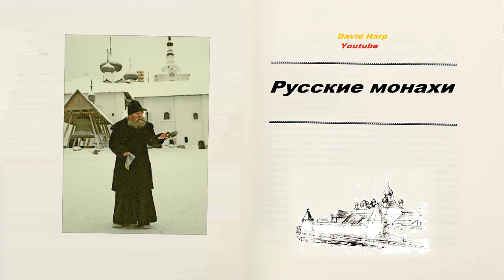Рождественская песня Gregorian (Русские монахи)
группа Gregorian исполняет песню A Spaceman Came Travelling  (Chris de Burgh)

                            Перевод песни
Космонавт прибыл на своем корабле издалека.
Прошли световые годы с тех пор, как началась его миссия.
И над деревней он остановил свой корабль.
И она повисла в небе, как звезда.
Прямо как звезда ...
Он пошел на свет и спустился в сарай.
Там на кровати лежали мать и дитя.
Яркий серебристый свет засиял над его головой.
И у него было лицо ангела.
Затем незнакомец заговорил
Он сказал: "Не бойся.
Я родом с планеты, очень далекой отсюда.
И я несу послание человечеству, чтобы оно услышало... "
И вдруг сладчайшая музыка наполнила воздух ...
Ла-Ла Ла-Ла Ла-Ла Ла-Ла
Мир и благоволение всем людям!
И любовь к ребенку ...
Эта прекрасная музыка сотрясала землю.
И многие проснулись, услышав этот звук.
И путники в пути.
Деревню они нашли при свете корабля в небе.
Который сиял вокруг ...